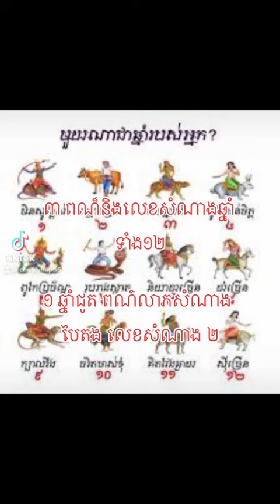លោកគ្រូហោរាសាស្រ្ត ឱសថបូរាណ ស៊ូសេងហ៊ួ ក្បួនយាមក្រលាខ្មែរ ចិនសែ ក្បួនទាយចិន ក្បួនទាយឥណ្ឌា ណាប៉